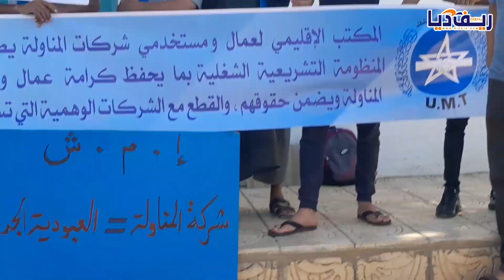الناظور... احتجاج مستخدمي الحراسة أمام مندوبية الصحة